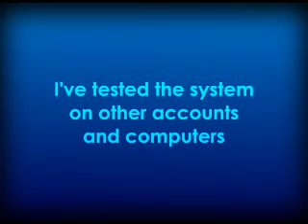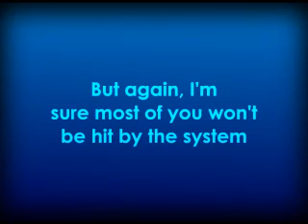YouTube User Purge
made by Neil Cicierega, reuplaoded here cuz it was privated